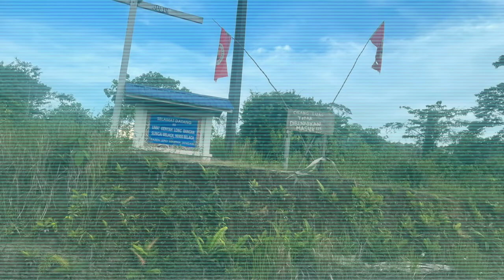Tiff Christmas di Long Bangan menggunakan Isuzu Dmax.